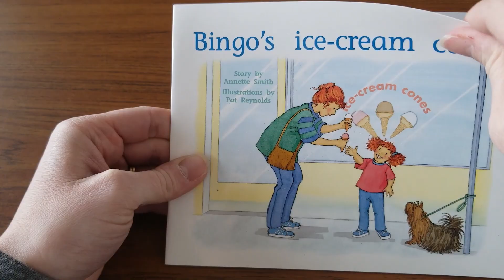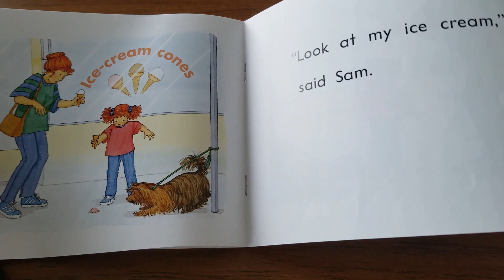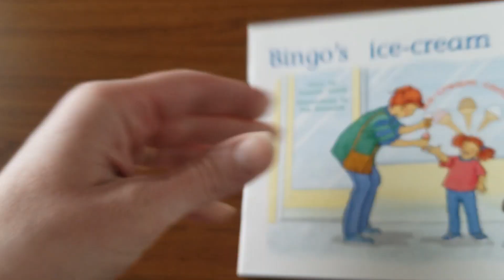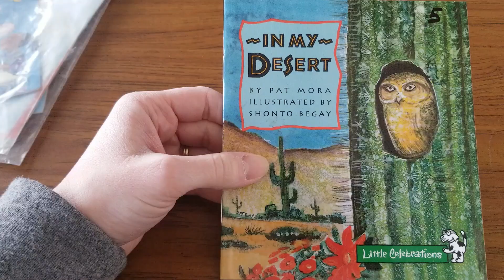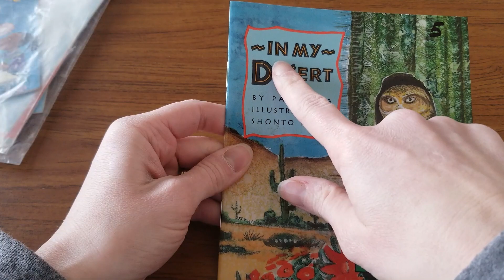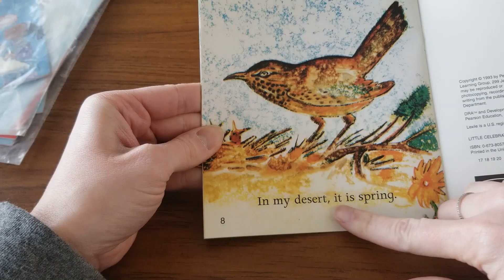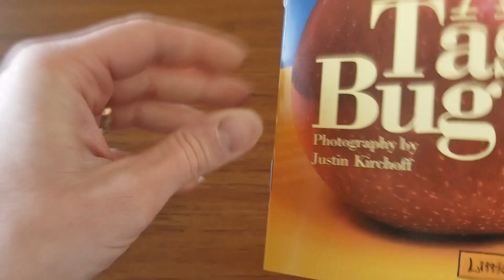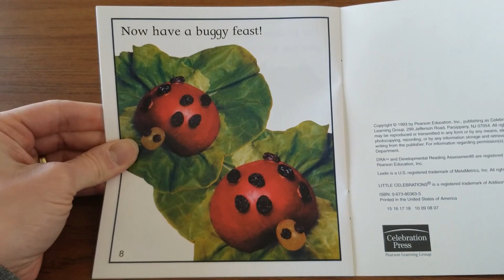Level 5 Books